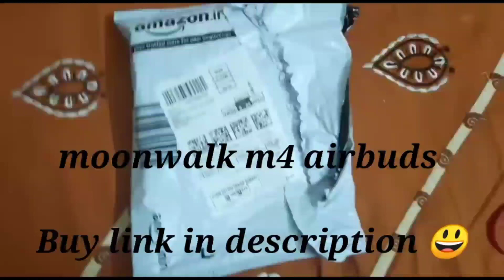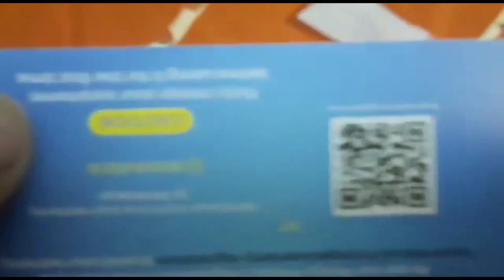WeCool MoonWalk M4 Pubg/Bgmi Test | WeCool MoonWalk M4 Gaming Earphones | Moonwalk M4 Latency Test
Moonwalk M4 TWS

MY Gears used for making videos :-
1) Boya Mic
2) Tripod (Indian brand)
3) Earphones

copyright statute thatr might otherwise be infringing.